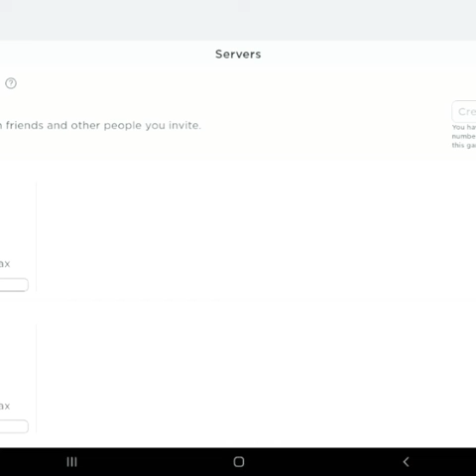last to rage quit in tower of Dread \w anna